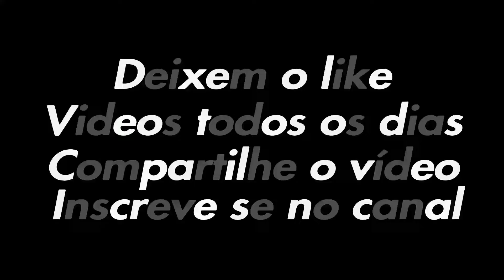Quando o seu amigo quer matar você mas o GTA5 não deixa